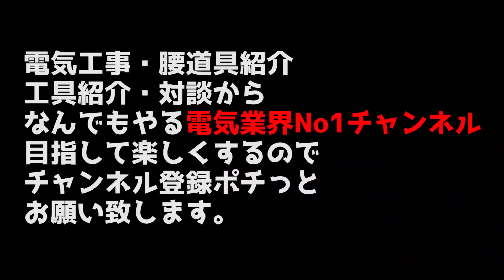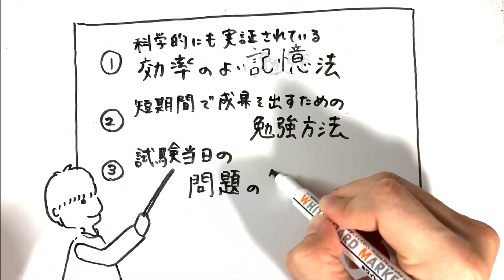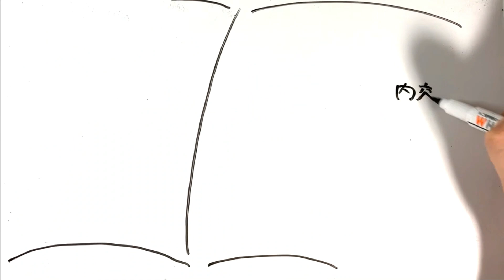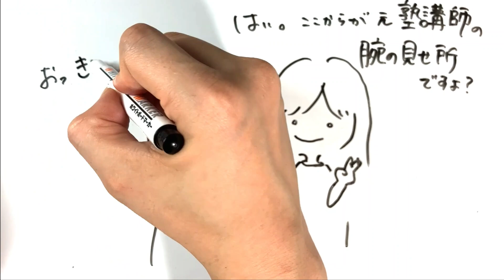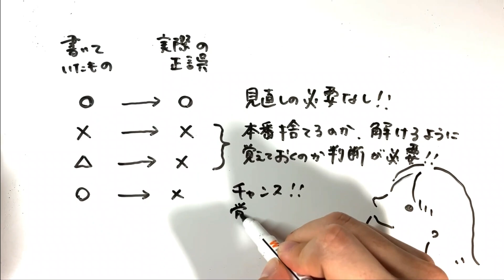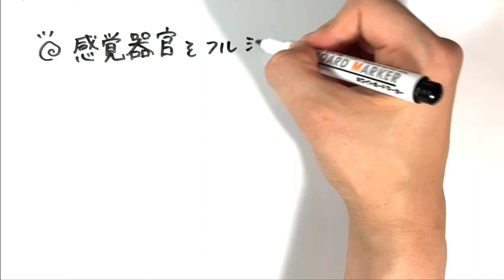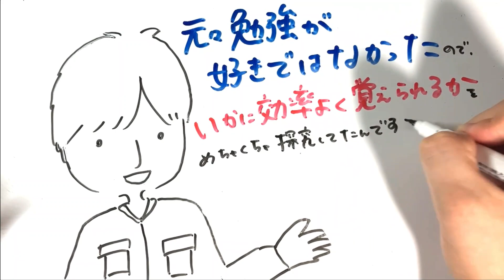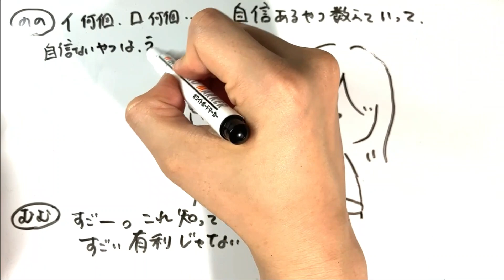【第二種電気工事士・アニメで受かる必勝法】電気工事士に必ず受かる効率の良い勉強法とは？第一種電気工事士以外にも応用可能！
●詳細
●メールアドレス
●LINE
●電話番号
●住所
大阪府大阪市鶴見区今津南4-1-8

第二種電気工事士筆記試験諦めてるそこの貴方！！！
まだ大丈夫です！この動画を見て本気出してください。
諦めたら勿体ないです、僕は一日で合格する事ができました。

解答用紙やスケジュール表はこちらからどうぞ↓
※僕が当時使っていた物になるのでカレンダーなど当時のままなのでご自身で日付などを変更してご使用してください。
僕が実際使っていたスケジュールをそのまま置いているので参考にしてもらえれば♪
ダウンロード期限が切れていた場合はご連絡ください。再アップします。

■欲しい物リスト（たまには贅沢させてくださいｗ）■

■関連動画■
【こうすれば解けた！第２種電気工事士 筆記試験】R2年度下期（午前）計算・知識問題解説（問1～問30）
【保存版】電気工事士2種筆記・技能、独学で一発合格！申込から試験当日、免状受取までの流れを一挙にご紹介。最低限のコストで受かる方法/講座
【試験対策】「素人」及び「新人さん」の為の第二種電気工事士試験対策、出来ないものは無理してやらない！計算問題は捨てても合格できる！
初挑戦！第２電気工事士の問題解説します。ごめんなさいスライドできたとこまで・・・

コラボ誰でもどうぞお気軽に！